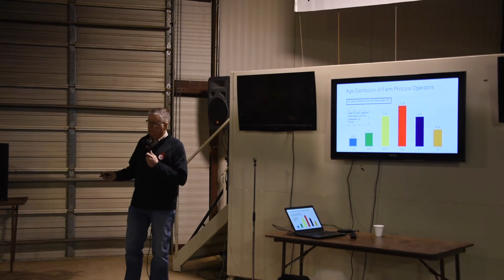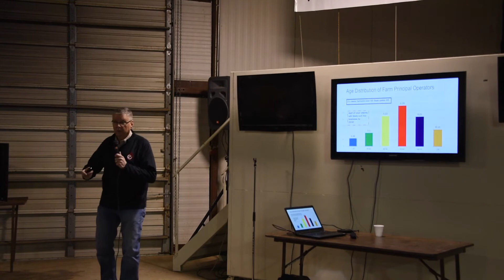Tom Field Part4 Bradley3Ranch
Tom Field  - Part 4
Bradley 3 Ranch
2018 Sale